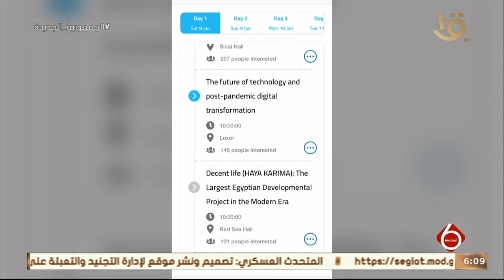نشرة السادسة | منتدى شباب العالم يطلق نسخة محدثة من تطبيقه للهواتف الذكية